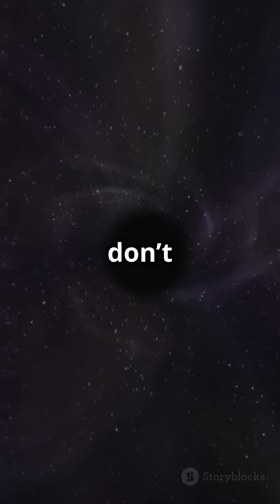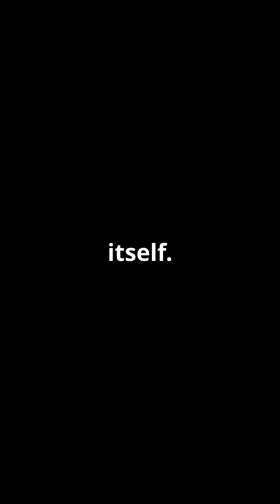This Black Hole Just Woke Up — Scientists Have Never Seen Anything Like It 😱🕳️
A black hole 300 million light-years away just woke up — and it's doing things scientists have never seen before.

In 2019, the supermassive black hole at the center of galaxy SDSS1335+0728 suddenly lit up — blasting out massive X-ray flares for days at a time.

Now, researchers from MIT and NASA say it's emitting over 100x more energy than normal black holes. This is the first time in history we’ve ever caught a black hole “waking up” in real time.

Could this change everything we know about gravity, black holes, and the universe itself?

🎥 Source: European Southern Observatory (ESO) — Published April 10, 2024